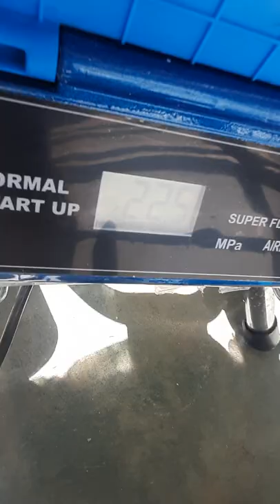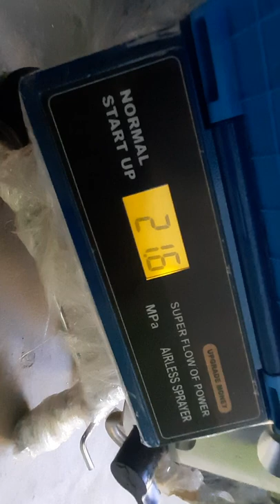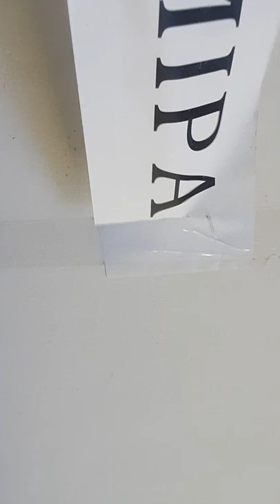India airless painting machine VE495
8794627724 ah biak theih kan ni e..